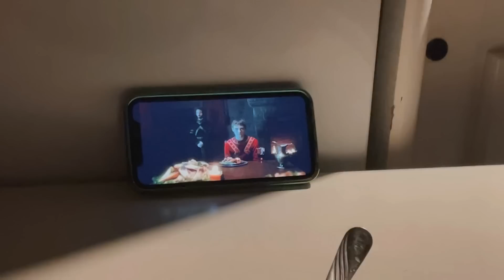KARAVANIN KIŞ BAHÇESİ VE ODUN SOBASI (Yeni Kamp Alanı)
Herkese Merhaba,

Kış ayları başladığına göre uzun süreli kamplara bu video ile başlamış oldum. Karavanda kış ayları alan biraz dar geliyor gün boyunca eğer bir aktiviteniz yoksa. Bu yüzden karavanda kış bahçesini yada çadırı kurmak için doğru zamanı geldi diyelim. Bu alanı  kullanmak  karavanı çok daha fazla konforlu hale getiriyor.. Karavana ek olan bu bölüm ısınmasını odun sobası ile yapıyorum yani kamp sobası ile. Karavanın iç kısmınıda ısıtıyor Buda konforu artıyor. Kurulumu biraz zaman alsada uzun süreli kamplarda keyfinize diyecek söz yok. Sevgili eşimle birlikte geçirdiğim kamp gününü sizlerle paylaştım iyi seyirler.

Karavanımdaki kış bahçesinin kurulumunu izlemek istersiniz buraya tıklayarak izleyebilirsiniz.

Kış bahçesinde harika bir gün ve Halfetinin durgunluğunu size en güzel şekilde yansıtmaya çalıştım. Bence huzurlu dolu bu video izlenir

Karavan hayatımda yolculuk esnasında elbette bazı karavancı dostlar ile karşılaşıyorum bu karavancı komşumun aracı görmeye değer Türkiye standartlarının biraz üstünde bulaşık makinası bile var bu yüzden bir bakın derim fikirlerinizi yorumlara yazmayı ihmal etmeyin.

Hatayda karavanla kış kampı için kış bahçesi kurulumunu kız arkadaşımla yapttık. Soğuk bir kamp kurulumu oldu karavanın tentesine bağlanan kış bahçesi ve odun sobası ile güzel iş çıkardık.